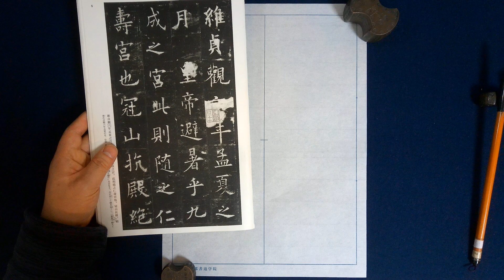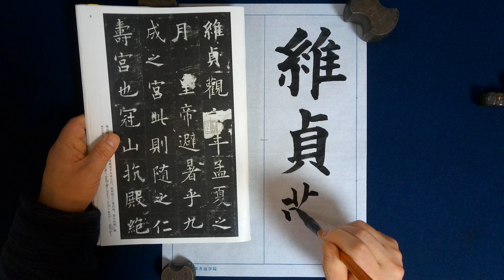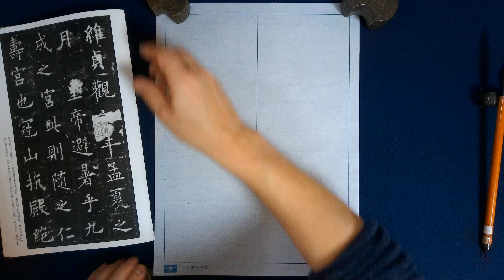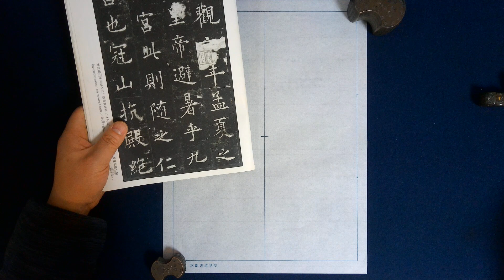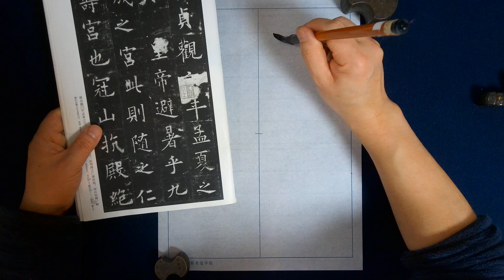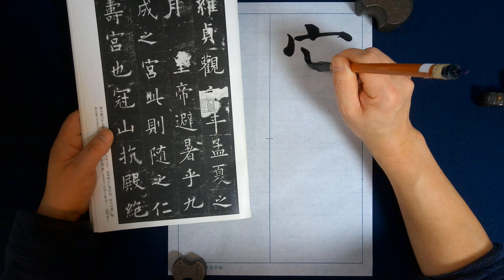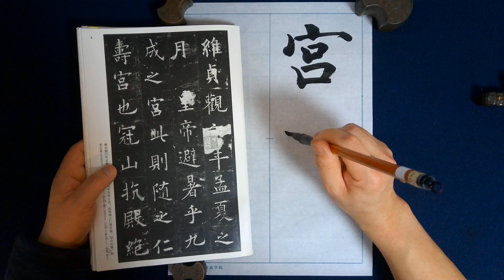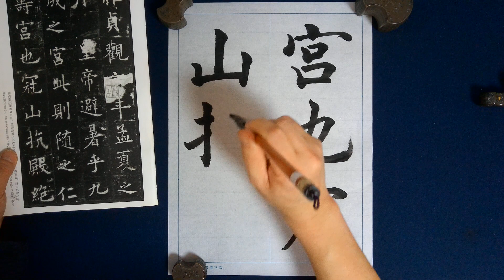2021.3臨書課題「九成宮禮泉銘」